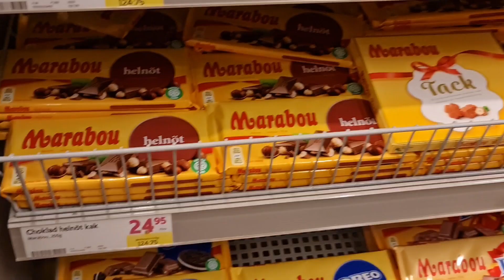let's go on a Picnic | Mikael Vlogs